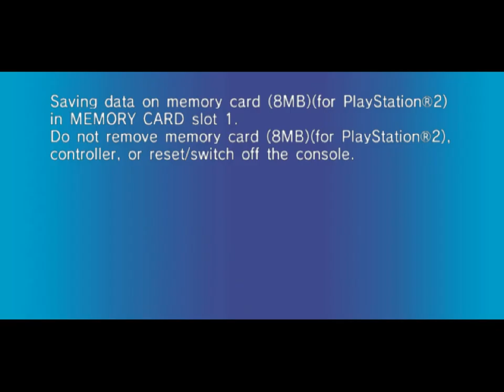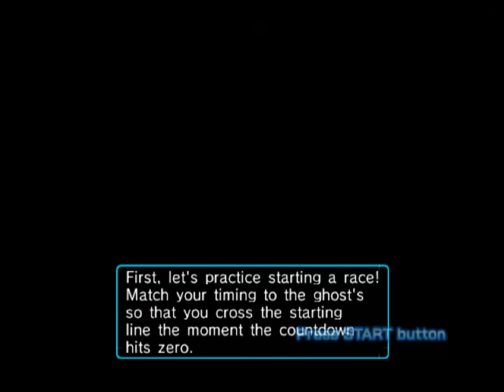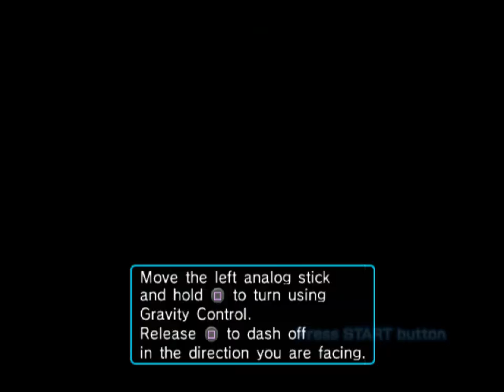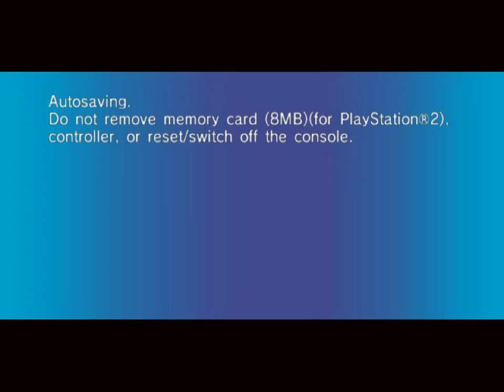AtS 966 - Sonic Riders: Zero Gravity - 1 - the beginner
[instrumental]

okay, so first, with the start of 2008 I'm trying something a little different in terms of naming videos, with keeping a separate ats tally and individual numbers. I just want to try it out a bit?

also, yes. yes. yes I know it says 'practice mode' in flashing letters right there in the corner, I'm aware. But you see, my brain was like 'yeah this is the tutorial, practice mode!' I didn't parse that it was practice for the tutoral :(

in other words, great start but it's my fault

edit: I fixed the grey screen thing!